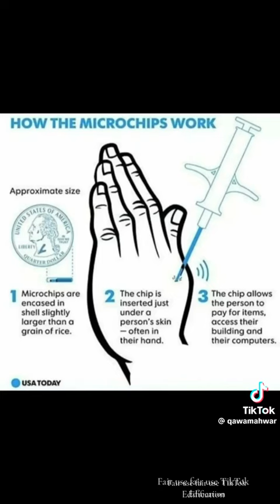REV 13:16-17 IN THE NEWS!